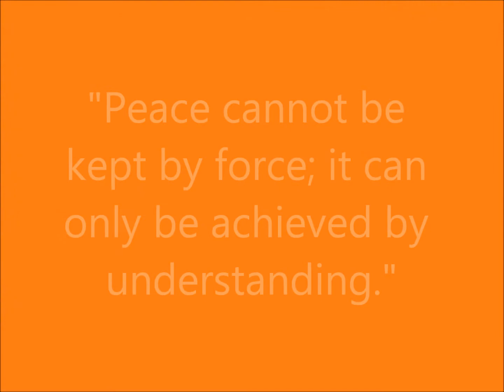No al razzismo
Descrizione attività realizzate in occasione della Giornata contro il razzismo